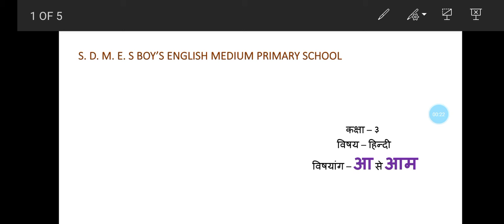STD- ३ subject- हिन्दी ch- आ से आम